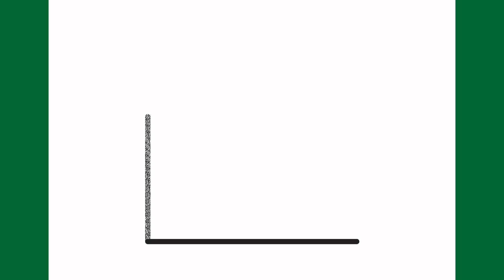Como desenhar um carta de amor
Aprenda a desenhar um carta de amor passo a passo.